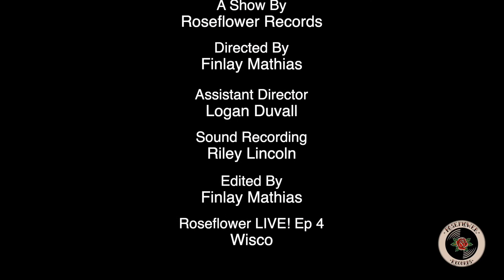Roseflower LIVE! - Ep 4 - Wisco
Roseflower LIVE! is the best new place to discover and learn about independent artists and their stories.

Wisco is a indie rock project headed by Conner McManus of Wisconsin. He stopped by to talk about the experiences and writing process behind his new album, and to perform two songs; "Lion/Miss You" and "Thank God I'm an Athiest".

Listen to our podcast, Roseflower Radio!